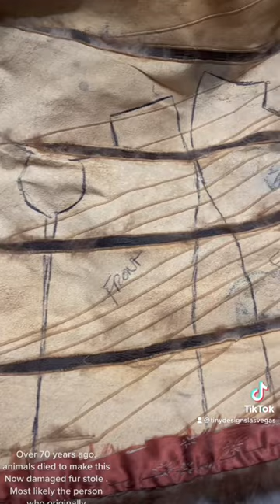Barbie coat from vintage fur scraps